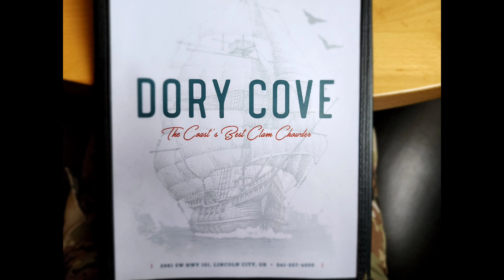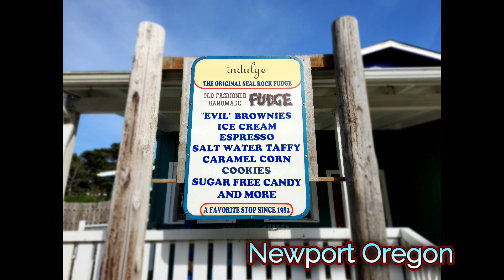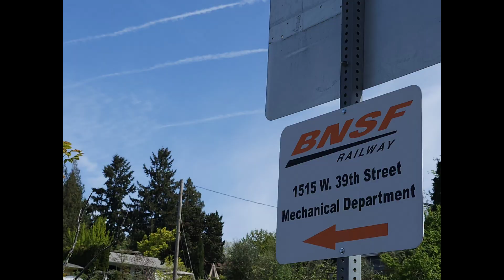Adventure with Star Episode 237 starlingrimes railroadphotography #trainsofpnw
Adventure with Star Episode 237. Appearances by (not sponsored)[Adventure to Vancouver Washington 2024][Bonus footage from the Oregon coast] Dory Cove [0:01][0:32], Big Foot [0:05], WAMX [0:07], Lincoln City Oregon, Depoe Bay Oregon [0:51][0:05], Toledo Oregon [0:07][0:21], Port of Toledo Oregon [0:20], Seal Rock Oregon [0:58], Indulge [0:58][black licorice Icecream], Newport Oregon [1:05], Epidemic Sound [All Music], Amtrak Cascades 504 [1:08][4:50][16:04], Albany Oregon [1:08][16:07], Portland Oregon [1:21], Max Train [1:21], Union Pacific Railroad Yard Brooklyn [1:26], Union Pacific Railroad [1:26][7:26][11:23][12:56]Oregon Heritage Center [2:53], Union Station Portland [3:11], Amtrak Cascades 503 [3:19], BNSF Railway [3:37][4:44][4:50][5:50][6:00][7:52][8:35][9:06][13:19][13:50][16:28][17:21], Union Pacific Railroad Yard Lakeside [3:35], Vancouver Washington [4:50][8:15][10:08], Fruitvalley [5:59][16:34], PNWEATS,  Norfolk Southern Railroad [16:44], Bird [3:52], Amtrak Cascades 517 [11:40], Amtrak Starlight 14 [12:37], Amtrak Empire Builder 28 [13:34], Amtrak Cascades 507 [15:41], Who Song and Larry's Vancouver [16:54]MTR Bus [3:29], and landscapes.